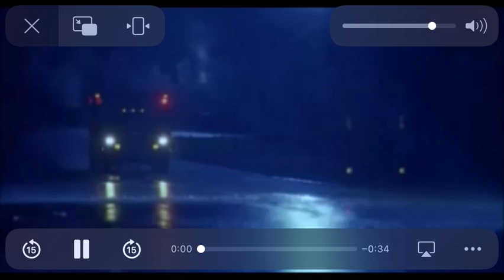Halloween 4 Attendant J Black's death